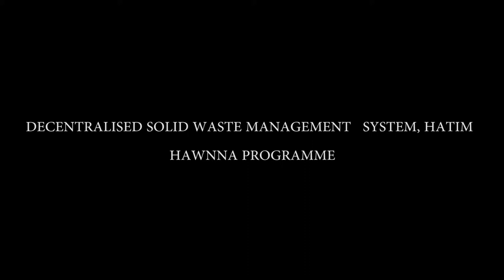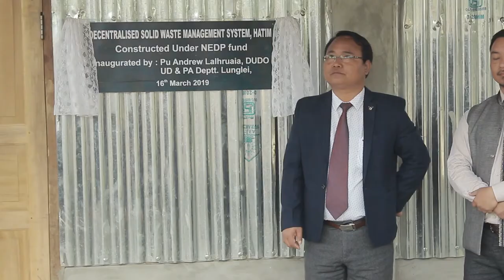HATIM HIll Fest 2019 - Inauguration of Solid Waste Management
HATIM HIll Fest 2019 - DAY 2
Inauguration of Solid Waste Management
Higher and Technical Institute Mizoram
Youth Festival